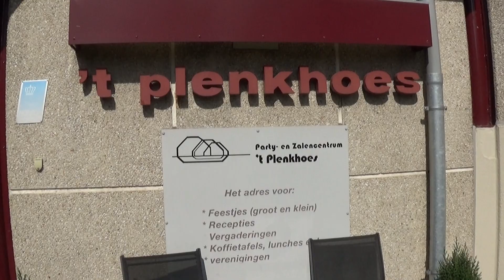Opening vernieuwde Plenkhoes Geleen-Zuid: Afcent Towners Square Dance Club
Zaterdag 30 maart werd het vernieuwde Plenkhoes geopend door wethouder Leon Geilen. Het beheer van dit gemeenschapshuis is overgenomen door de familie Schmitz. Rick Schmitz, bekend van Dansschool Schmitz verhuisde van Elsloo naar Geleen en zet zijn activiteiten voort in het Plenkhoes. Daarnaast waren er verschillende demonstraties van verenigingen binnen 't Plenkhoes.